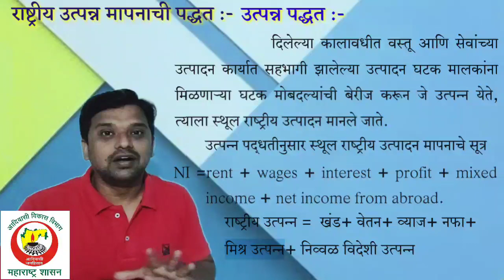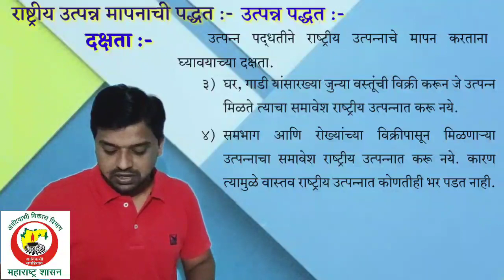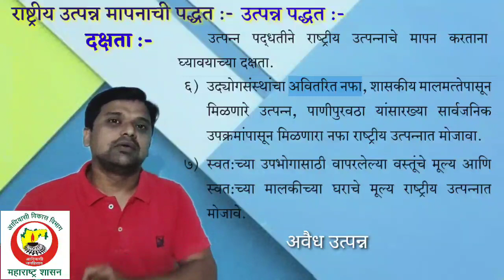12वी अर्थशास्त्र #39 राष्ट्रीय उत्पन्न मोजण्याची उत्पन्न पद्धती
या व्हिडिओमध्ये राष्ट्रीय उत्पन्न मापनाच्या उत्पन्न पद्धती बाबत विस्तृत चर्चा करण्यात आली आहे.
भारतात 1949 मध्ये राष्ट्रीय उत्पन्न समितीची स्थापना करण्यात आली आणि सध्या केंद्रीय सांख्यिकीय संघटना ही देशातील राष्ट्रीय उत्पन्न माहिती संकलित करून प्रकाशित करते.
राष्ट्रीय उत्पन्न हे पैशात व्यक्त केले जाते. ही एक प्रवाही संकल्पना आहे अशा अनेक घटकांची माहिती ती या व्हिडिओमध्ये दिलेली आहे.